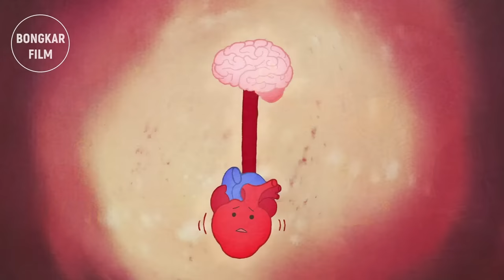✨MASTERPIECE✨TONTON SEBELUM DIHAPUS !! ANIME TERBAIK TAHUN INI ?!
Anime ini bercerita tentang seorang pangeran bertubuh kecil yang sangat lemah, tuli dan juga bisu. Yang mana dia selalu dibully oleh rakyatnya sendiri dan bahkan oleh orang-orang terdekatnya. Namun hal itu tak pernah melunturkan tekadnya untuk membuktikan kepada semua orang kalau dia akan menjadi Raja Terhebat di Dunia. Bagaimana Kisahnya? Ikuti videonya sampai habis ya...